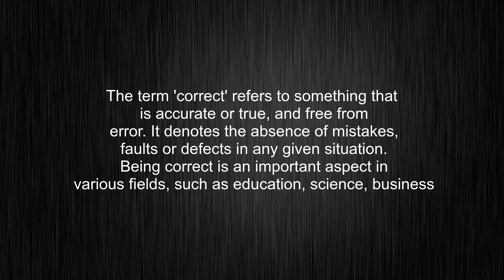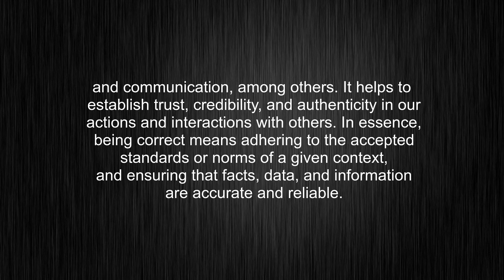What's the meaning of "correct", How to pronounce correct?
This video tells you what "correct" means, how to pronounce it, provides a pronunciation guide and an accurate definition.
00:00 Pronunciation
00:30 Meaning

- What is the meaning of correct
- How to say correct
- What is the definition of correct
- How to pronounce correct

Visit our free audio/video dictionary tutorial to learn how to correctly pronounce words/names and to learn their meanings, definitions, just like correct definition and meaning in Merriam-Webster, correct definition and meaning in Collins English Dictionary, correct definition and meaning in The Oxford English Dictionary, correct definition and meaning in Longman Dictionary of Contemporary English, correct definition and meaning in Cambridge Advanced Learner's Dictionary, and more.